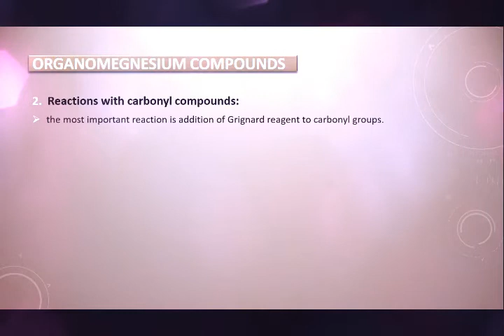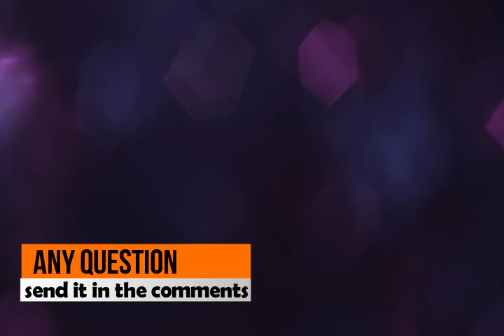organic chemistry part 3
this video contain organomagnesium reaction...